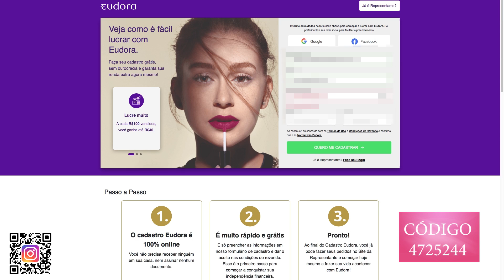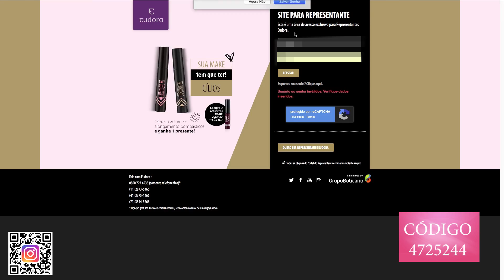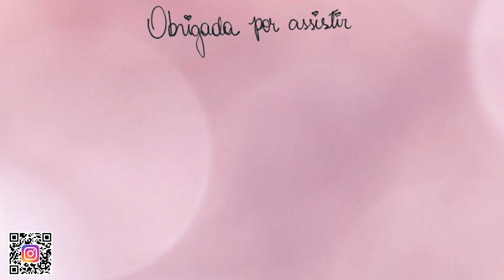O SEGREDO DO DESCONTO FOI REVELADO! COMPRE A LINHA NIINA SECRETS EUDORA COMPLETA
***DESCRIÇÃO***

Oi pessoal, obrigada por me acompanhar e pelo carinho de sempre, é muito importante ter vocês por aqui.

Lá no instagram eu coloco meu dia a dia e algumas receitas que podem não aparecer aqui, além da rotina com as panelas de cerâmica que eu sei que vocês amam, o link está abaixo, só clicar lá pra me seguir ou aproximar a câmera do seu celular no QR Code durante o video.

Aqui embaixo tem alguns códigos de desconto para primeiro pedido ou primeira compra, se você usar meu código, você ganha bônus ou desconto e eu também, olha que legal!

*** MIDIAS SOCIAIS ***

   *válidos para primeira compra*

IFOOD - 8QA9AGPWFC
JAMES DELIVERY - HYASMP3538
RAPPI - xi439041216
PICPAY - GBBT